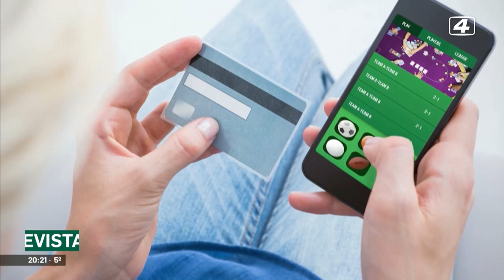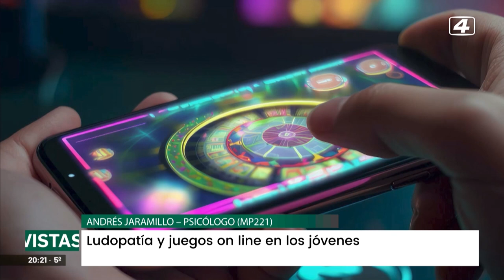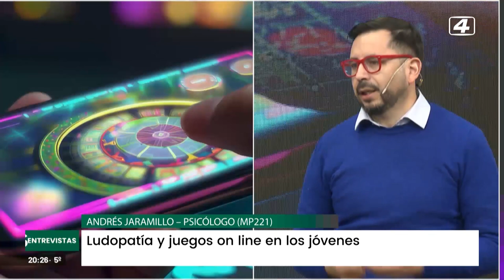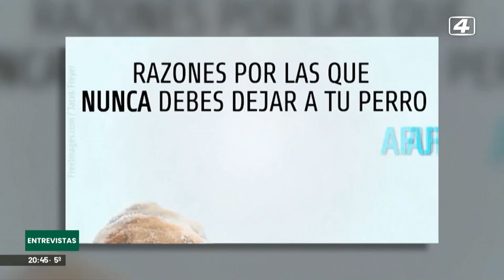ENTREVISTAS 2024 07 13